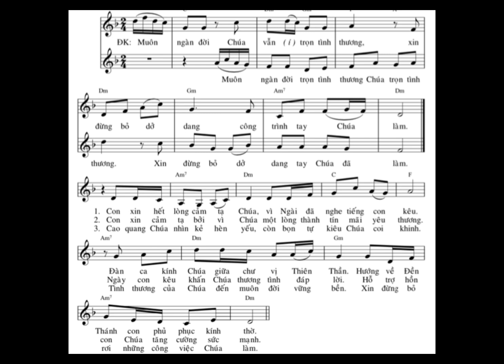TV 137 : 21 TN A : Tác Giả : LM : Thái Nguyên : Trình Bày : LONG TRIỀU